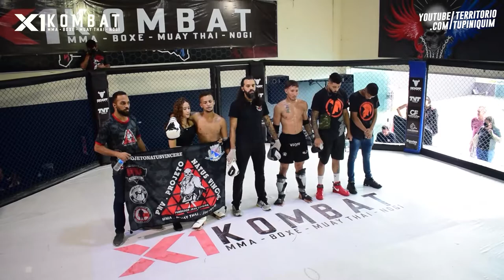Yuri vs Victor - X1 Kombat 5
Em combate de Muay Thai amador até 70kg, Yuri Ryan (CT Elite) venceu Victor Diogo (Projeto Natus Vincere) por decisão dividida.